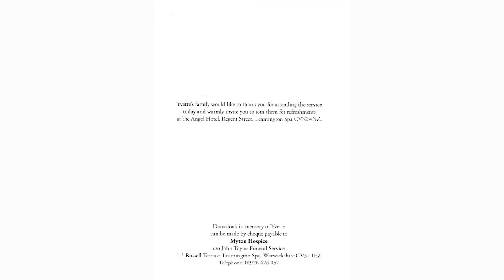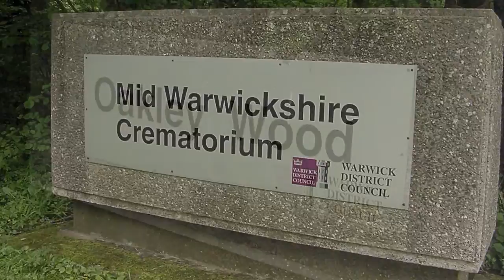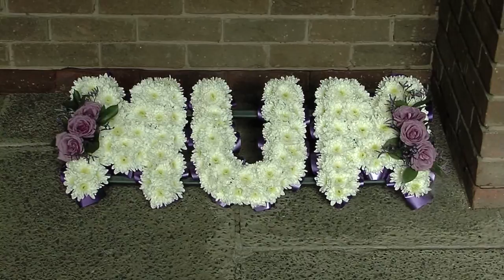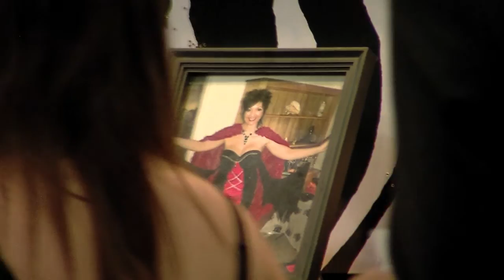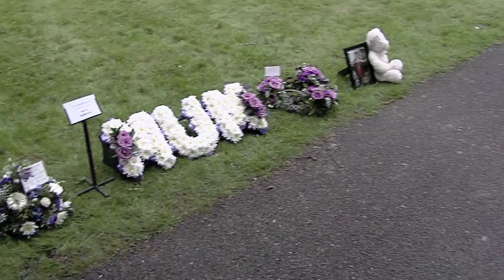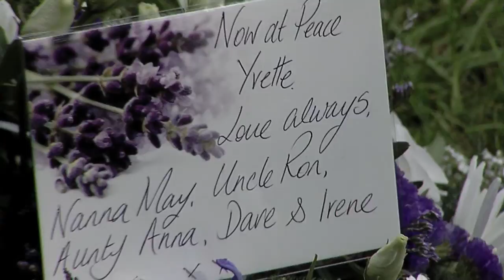Yvette Carrington Funeral Oakley Wood Crematorium, Royal Leamington Spa Warwickshire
The funeral video for Yvette Carrington with a horse drawn precession along Leamington Spa's Parade.  Service at Oakley Wood Crematorium in Bishops Tachbrook Warwickshire followed by release of Doves.  Video by JSPV.

Please note, the music played at this service included the artist Pink would be blocked by the Youtube copyright policy, so I've replaced most music with the royalty free type, apologies for that not being original.